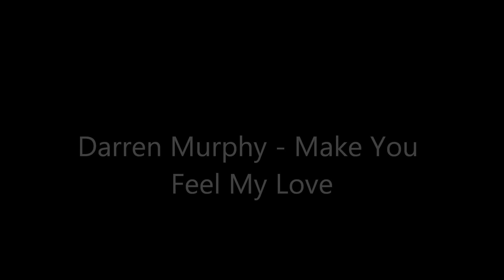Darren Murphy - Adele Make You Feel My Love Cover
This is my boyfriend Darren Murphy singing Adele's - Make You Feel My Love! Considering he wasn't singing it properly he' not done a bad job!